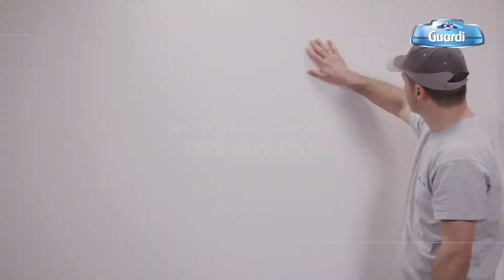Kalkstuck - Francesco GUARDI Collezione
Der Kalkstuck „Francesco GUARDI“ ist ein exklusiver Dekorüberzug, der durch antike Verputztechniken inspiriert wurde. Er imitiert perfekt die Oberfläche eines polierten Steins mit gespaltener Struktur. Er eignet sich zur Verwendung sowohl im Außenbereich als auch innerhalb von modernen Räumen (in Verbindung mit Metall und Glas) und antik gestalteten Innenräumen im Retro-Stil.